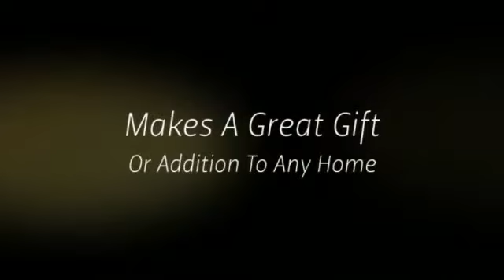Tiffany Style Floor Lamps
Find the perfect tiffany floor lamp.  Choose from a variety of styles, including Victorian, Mission, and Tiffany styled lamps.  The colorful glass designs are made with the highest quality, making them a great gift or addition to any home.